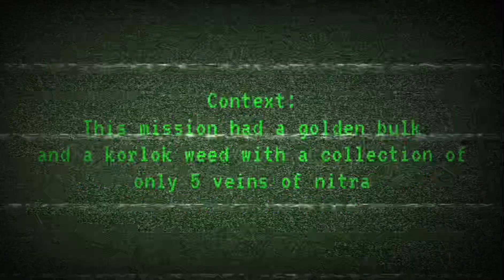“A close call”